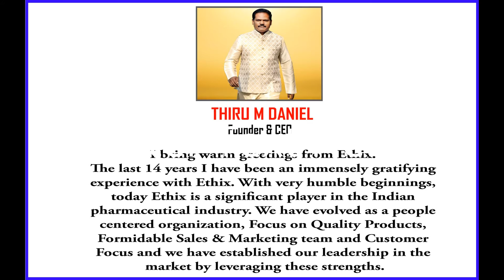Ethix FMCG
We are also aprooved seller in the online market place
Flipkart, Amazon , snapdeal , E bay etc .